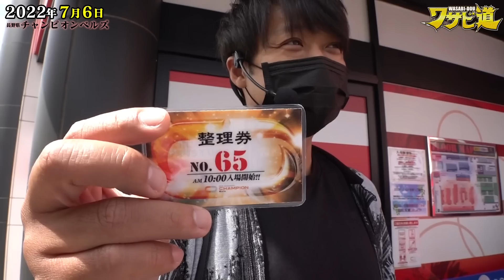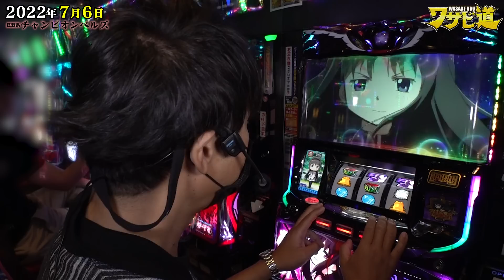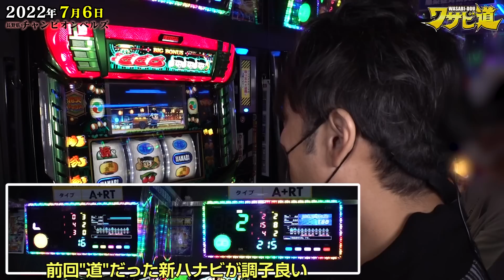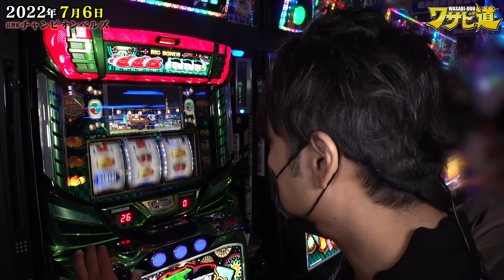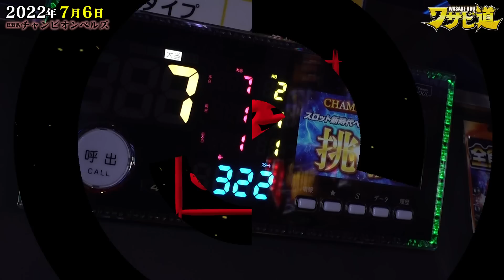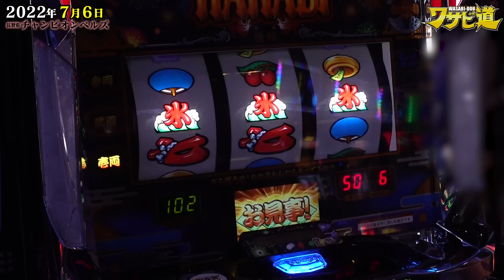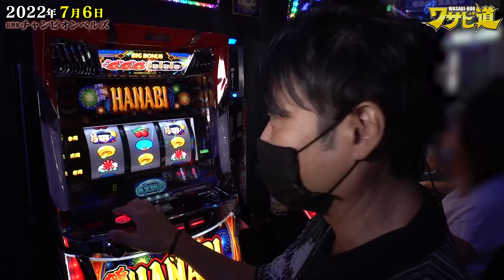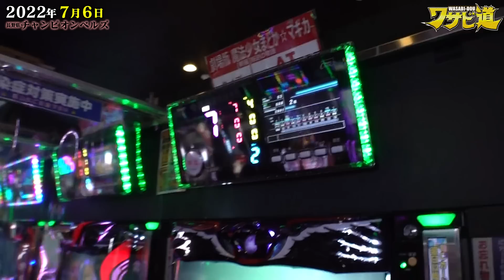【抽選勝負に惨敗!!】ワサビ道#11「二の矢三の矢を飛ばした先に」【新ハナビ/ドンちゃん2/まどか新編】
ワサビが本気で設定探しをする、ぴーすとらいくらしからぬガチ企画!!
果たしてワサビの行く「道」は正解か…それとも不正解か…!?

【収録日／ホール】
・2022年7月6日/チャンピオンBelz

【出演】
・ワサビ